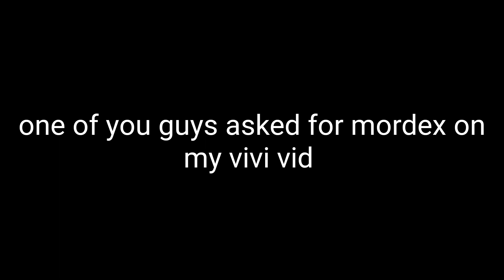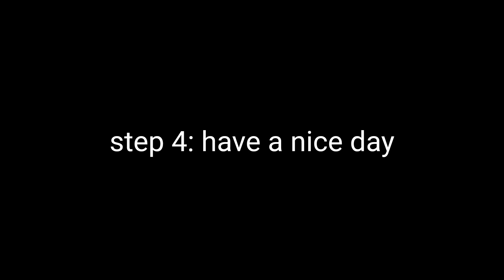brawlhalla ranked pt 6: mordex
see me play as the werewolf. also sorry for the hiatus. good stuff otw trust.